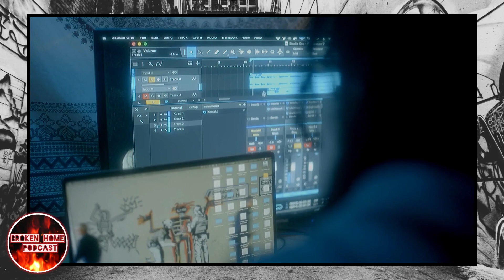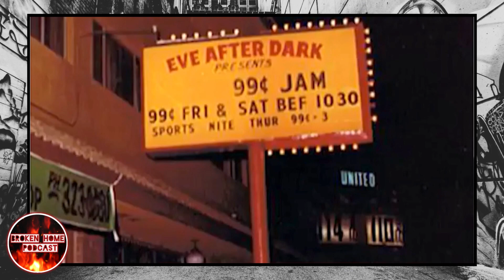Godfather of West Coast Hip Hop : Lonzo Williams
Before the Rap group N.W.A, there was the World Class Wreckin Cru.
Legendary DJ Lonzo Williams tells us about his time layin down the foundation for west coast Hip hop, With fellow group icons: Dr Dre and DJ Yella.
The club they started in, then eventually Lonzo would manage, Eve After Dark, was Immortalized in the movie Straight Outta Compton and then recreated for the
Super Bowl halftime show featuring Dr. Dre, Eminem, 50 cent, Kendrick and Snoop Doggs performance.

In part 1, Lonzo tells us about those early days of making a name for themselves locally in Eve. The inner workings of the music industry at that time.
Stories of Dre, Eazy E, and Yella.
A legal situation in which a security guard at one of his clubs was accused of not doin their job, when a club goer lost their life.
And being a witness to 3 uprisings in the Los Angeles area.

BrokenHomePod.ca